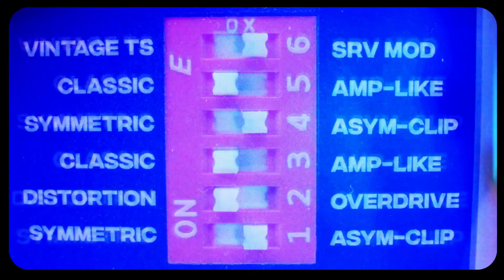The KingTone - DUELLIST New Features For 2022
A quick video explaining the new features for the Duellist 2022.